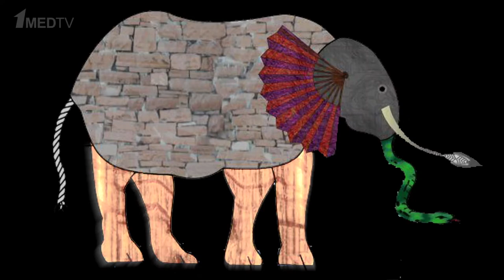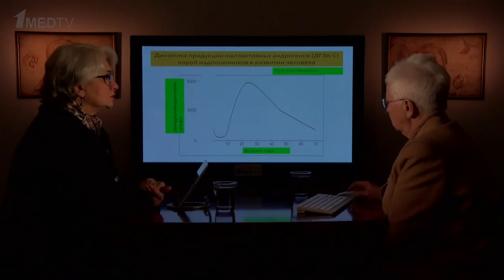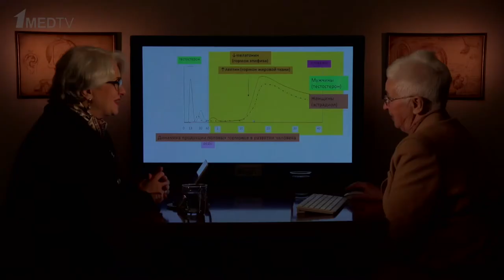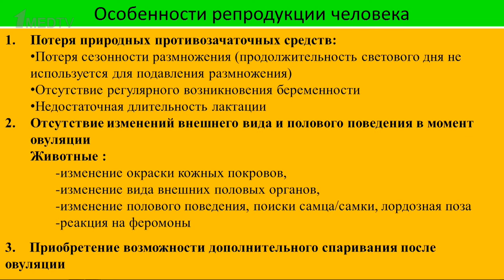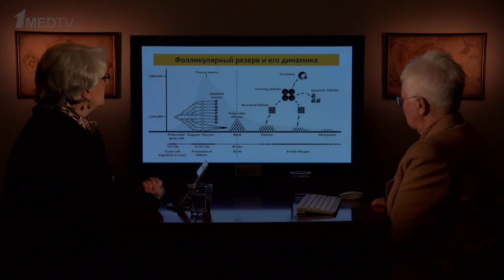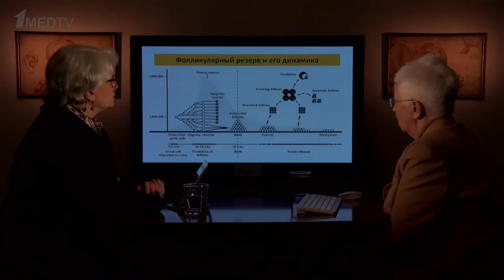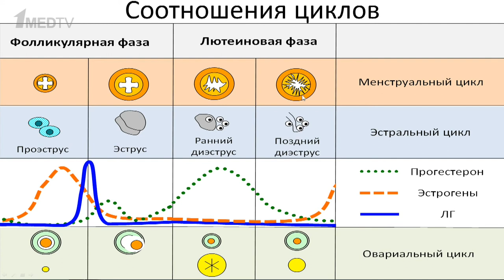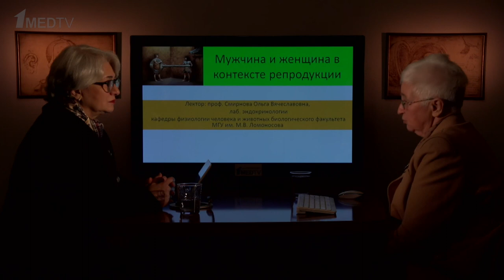«Медицина в контексте», тема: «Мужчина и женщина в контексте репродукции»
Авторская программа Марины Аствацатурян «Медицина в контексте», тема: «Мужчина и женщина в контексте репродукции».
Гость программы: Смирнова Ольга Вячеславовна, доктор биологических наук, профессор,  заведующая лабораторией эндокринологии кафедры физиологии человека и животных биологического факультета МГУ им. М.В. Ломоносова.
Основные научные исследования профессора Смирновой посвящены гормональным  механизмам половой дифференцировки, гормональной регуляции в онтогенезе, гормональным рецепторам, клеточным и молекулярным механизмам действия гормонов.
Исследования профессора Смирновой фундаментальны и известны на международном  уровне: ею опубликовано 187 научных работ, она соавтор одной  монографии  и трех учебно-методических пособий, имеет 3 патента на изобретения, читает несколько курсов лекций, не ограничиваясь при этом только биологическим факультетом МГУ.
Ольга Смирнова член международного общества андрологов и международного общества по изучению андропаузы, а также европейской и международной ассоциаций по изучению печени.